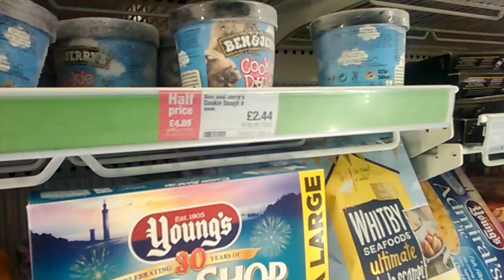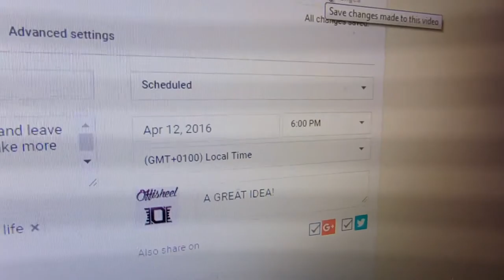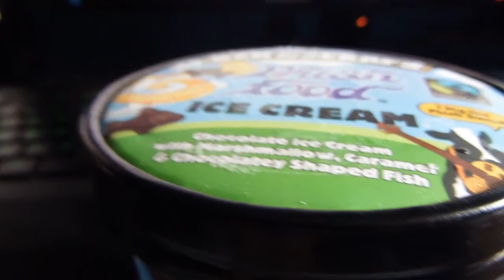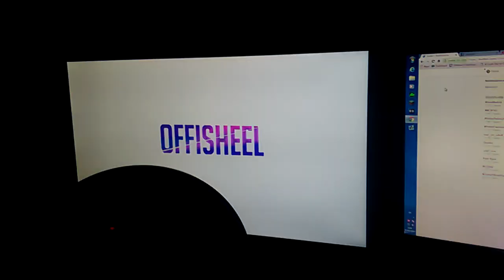I SAW AN ALIEN?